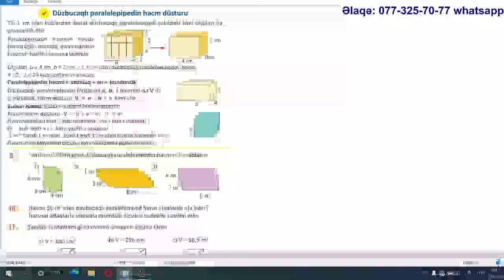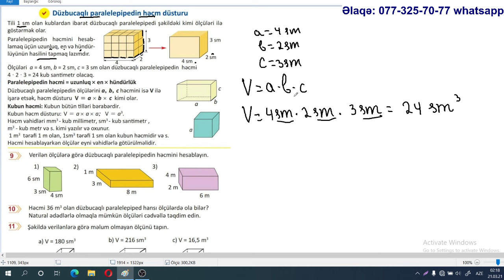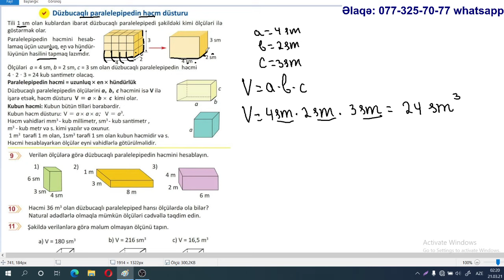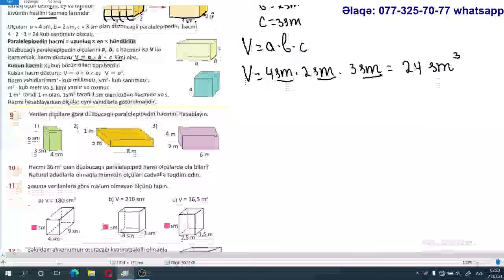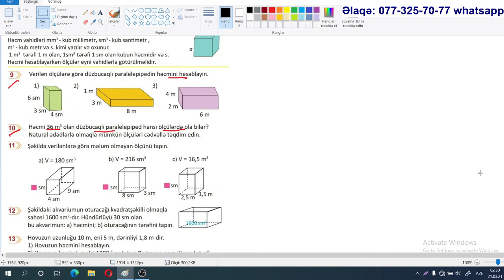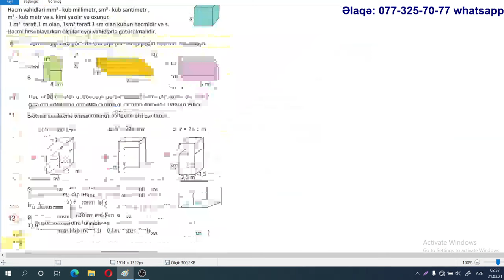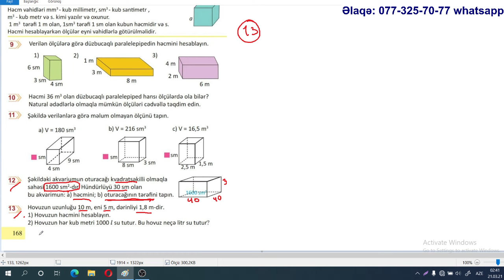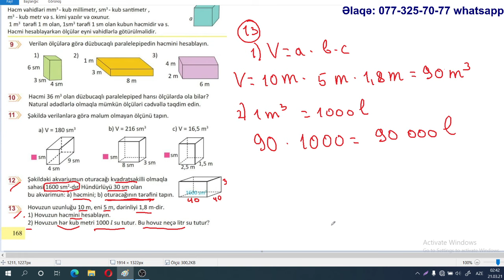Yeni 5-ci sinif (2020) Riyaziyyat. Səhifə 168. Düzbucaqlı paralelepipedin həcm düsturu